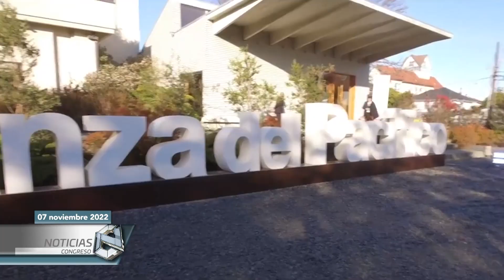Comparece en San Lázaro titular de la SFP y decretan receso indeterminado por bloqueos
Avance Informativo 7 de noviembre
-Legisladores firman declaración para ratificar Acuerdo Global entre México y la UE
-Acuerdan ruta para debatir Prespuesto de Egresos de la Federación 2023